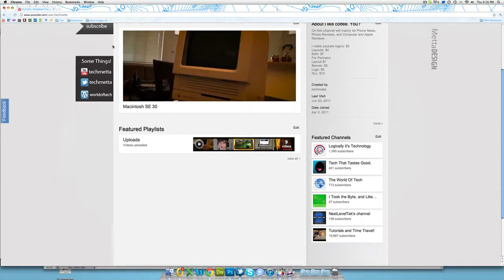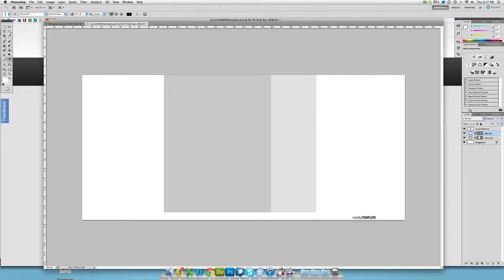YouTube Cosmic Panda Template PSD File Download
Download-
Hey Guys,
I hope this is helpful. I really did not like what it did at first but this template helps!